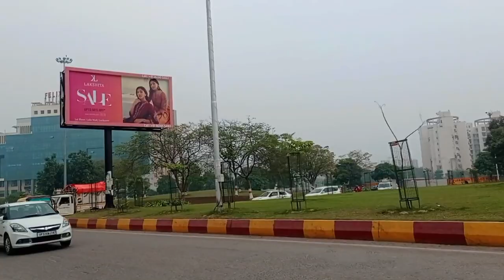Catch Up New modern Lucknow View on Road Ride Trip |Lucknow Vlog |Lucknow city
👉Hello Guys In This Video I am going to Show you New modern Lucknow view on Road Ride Trip.

👉Tourist attraction sites in new Lucknow -
Amar Shaheed Path -
It is a major road in Lucknow that connected various important destination in the city. The road is know for its wide and well maintained lanes and is a popular destination for tourists and locals alike. Some of the important landmark that can be seen along the road include the chaudhary Charan Singh International Airport,  the Shaheed path Crossing, and the Gomti Nagar Extension.

Medanta Hospital -
This is a state of the art hospital that provides specialized medical serviced to patients from all over the region. The hospital is equipped with the medical equipment and technology and it has some of the best doctors and medical staff in the country.

This is a largest and modern shopping mall in Asia that offers a wide range of Shopping and entertainment option. The mall has several international and domestic brand outlets, food courts, and movie theaters making it a popular destination for Familyes and friends.

Ekana International Cricket Stadium -
This is a modern and well maintained cricket stadium that has hosted several international and domestic cricket matches. The stadium equipped with all the necessary amenities and has a seating capacity of over 50,000 spectators.

Phoenix Palassio Mall-
This is another large and modern shopping mall in Lucknow that offers a wide range of Shopping and entertainment option. The mall has international and domestic brand outlets, food court, and movie theaters, making it a popular destination for Familyes and friends.

CM Helpline 112 Headquarter Lko-
This is the headquarter of the CM Helpline 112. Which is a governments  run emergency helpline that provides assistance to people in times of distress. The headquarter is located in the heart of the city and open 24 hours a day seven day a week.

UP Police Headquarter -
This is the Headquarter of the utterpradesh police department,  which is responsible for maintaining law and order in the state. The Headquarter is located in the heart of the city and is open to visitors during certain hours of the day.

लखनऊ एक विकासशील शहर है जिसमे कई पर्यटन स्थल है इनमे से कुछ मुख्य स्थल निम्नलिखित है-

अमर शहीद पथ -यह लखनऊ का एक महत्तपूर्ण  मार्ग है जो शहर के कुछ प्रमुख स्थानों को जोड़ता है

अंसल सुशांत गोल्फ सिटी- यह एक विशाल गोल्फ कोर्स है जो गोल्फ खिलाड़ियों के बिच बहुत लोकप्रिय है|

लखनऊ लूलू मॉल -एशिया मे सबसे बड़ा शापिंग मॉल लूलू मॉल है |जो शापिंग और मंनोरंजन के लिए ऊपयुक्त है|

मेदांता हॉस्पिटल -यह एक विशेषता से भरपुर मेडिकल अस्पताल है जो लखनऊ के बड़े इलाकों स्थित है|

एकाना इंटरनेशनल क्रिकेट स्टेडियम -यह एक मॉडर्न क्रिकेट स्टेडियम है जो लखनऊ के बड़े इलाकों मे स्थित है|

फीनिक्स प्लासियो मॉल -यह लखनऊ का एक मॉडर्न शॉपिंग मॉल् है जो विभिन्न ब्रांडो की दुकानों, खाने की जगहों एंटरटेनमेंट और मनोरंजन सुविधाओ के लिए जाना जाता है|

सीएम हेल्पलाइन 112 का मुख्यालय -यह एक आधिकारिक सुबिधा है जो आपकी मदद करती है

उत्तरप्रदेश पुलिस मुख्यालय -यह एक अन्य आधिकारिक सुबिधा है जो उत्तर प्रदेश के मुख्यालय् के रूप मे काम करती है

Catch up new modern lucknow vibes on road ride trip
Lucknow
Lucknow city
Lucknow vlog
New modern lucknow
Catch up modern lucknow
Tourism
Uttar pradesh
Lucknow trip
Vrindavan yojna lucknow
Himalaya enclave lucknow
Everest enclave lucknow
Shaheed path lucknow
Amar shaheed path
Golf city lucknow
Ansal golf city Lucknow
Ansal golf city
Ansal api lucknow
Lulu mall lucknow
Lulu mall
Ekana stadium
Phoenix palassio lucknow
Phoenix palassio
Phoenix palassio mall lucknow
Awadh vihar yojna
Bhagarthi enclave lucknow
Mandakani enclave lucknow
Xmartnaman blog
Lucknow 2023
Modern lucknow
New lucknow
Naya lucknow